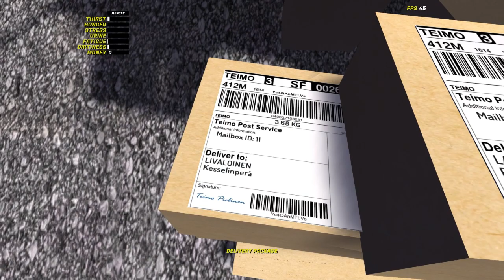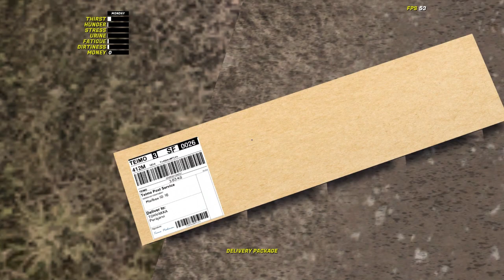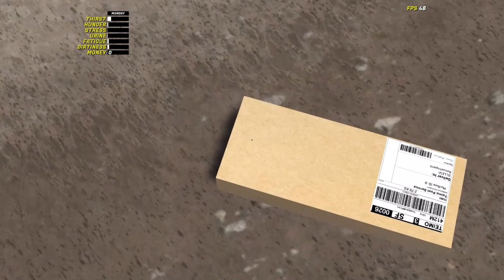The Most Useful Mods For My Summer Car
In this video we show you 3 most useful mods for My summer car!